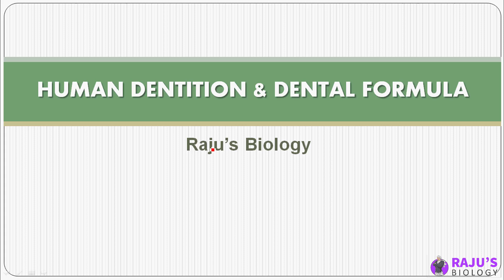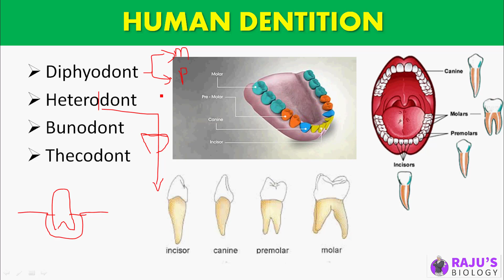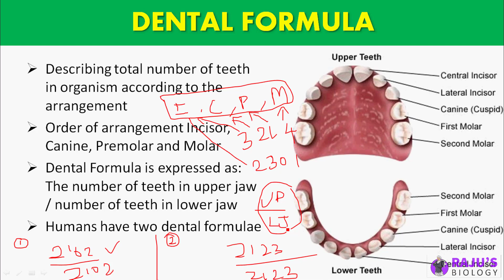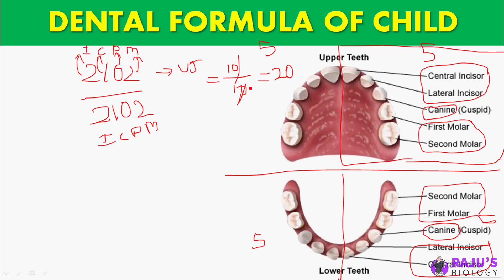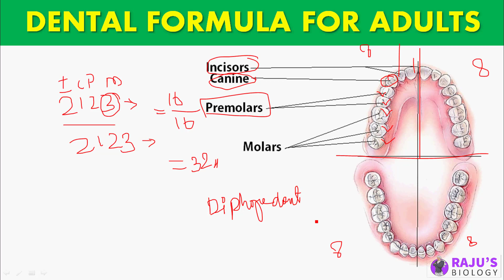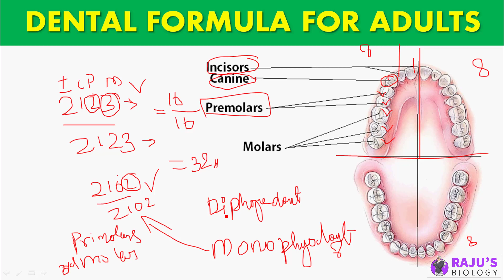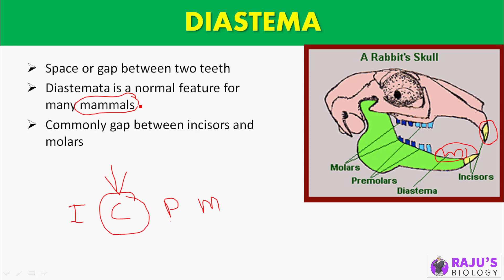Dental Formula in Tamil | Digestion & adsorption in Tamil (4)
Dear Students & Friends! In this Video series I'm going to teach you Digestion and Adsorption in Tamil. Watch to Learn Dental Formula in Tamil.

0:23 Human Dentition
2:09 What is dental Formula?
5:44 Dental Formula of Child
8:25 Dental Formula of Adults
12:01 What is Diastema?

human physiology Free Study Materials & Full Course

➭ Full Study Material - /digestion-and-absorption-notes/

ᴡʜᴇʀᴇ ᴇʟsᴇ ʏᴏᴜ ᴄᴀɴ ғɪɴᴅ ᴍᴇ